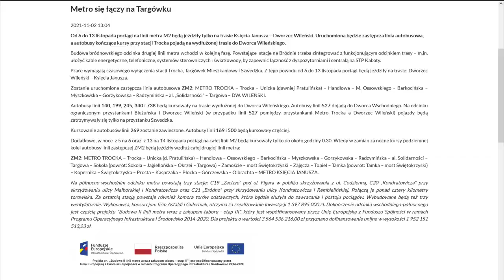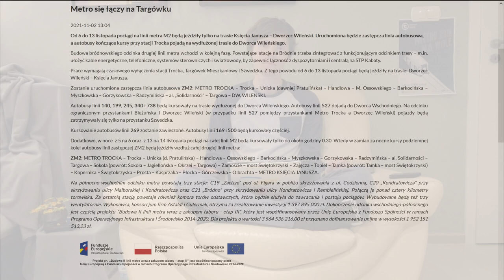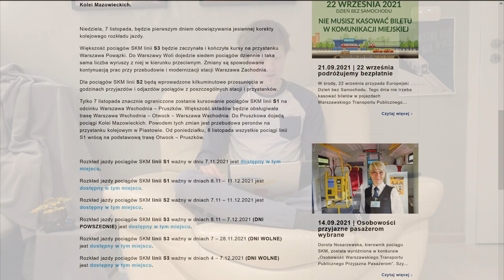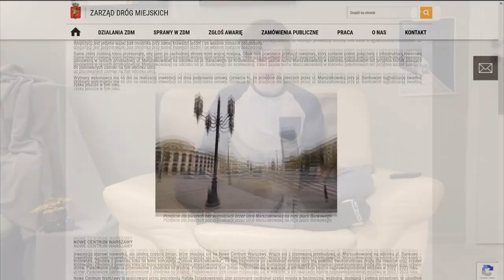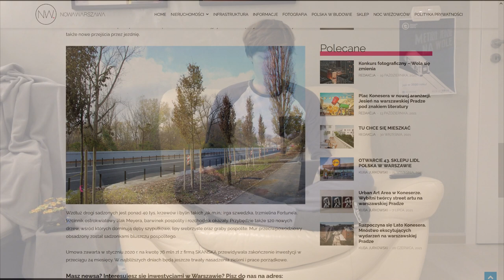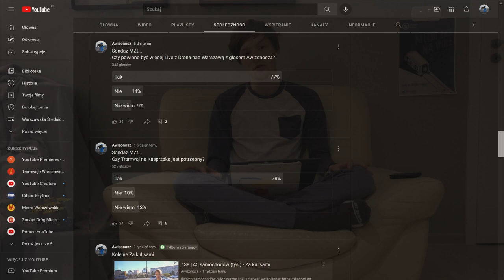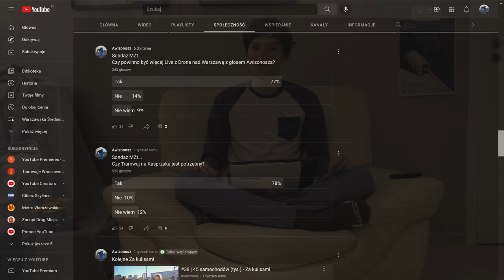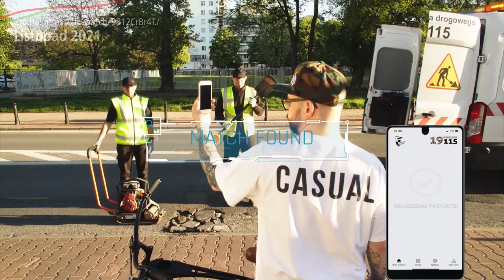#71 P+R Winnica czy M2 się łączy, a M1 remontuje - Mniejsza Z tym...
Ważne linki:
• Prezentacja P+R Winnica -

Spis Treści
00:00 Wstęp
00:21 Intro
00:56 Windy
01:42 Metro
02:36 ZTM
04:54 SKM
05:34 KM
06:31 Plac 5 Rogów
07:31 ZDM
08:47 Infoulice
09:23 Inne informacje
14:39 Sondaże MZt
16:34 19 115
18:29 Zakończenie
19:12 Outro